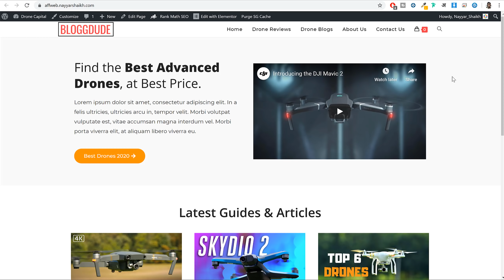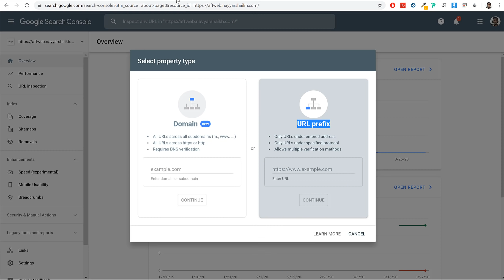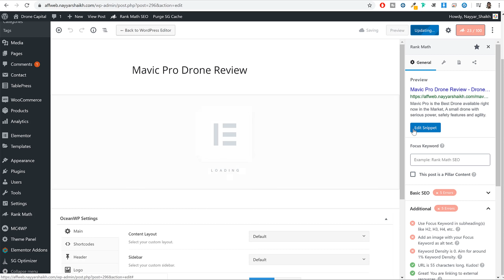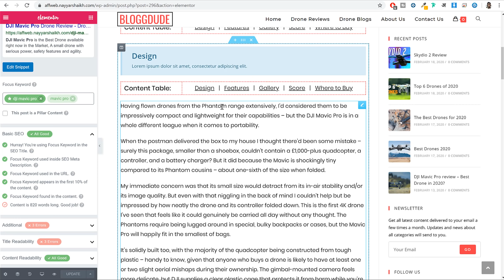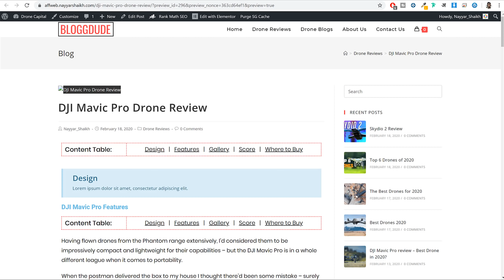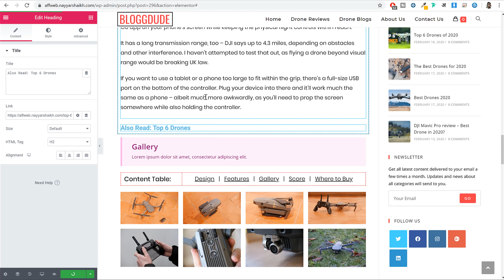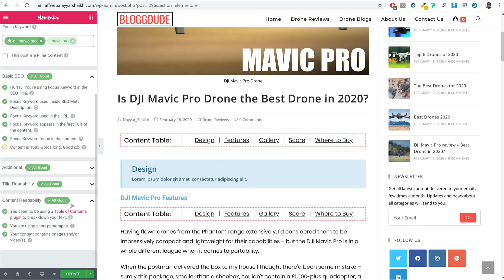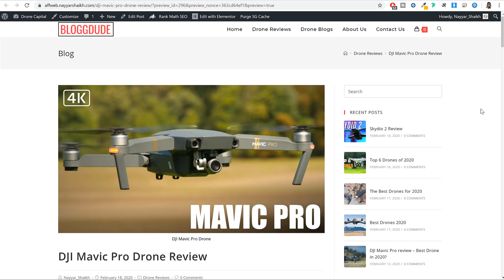Hindi - FREE SEO Tutorial For Beginners 2020 - Rank Math WordPress SEO Elementor - Get No1 on Google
Hindi for India - FREE SEO Tutorial For Beginners 2020 - Rank Math SEO Plugin - Get No.1 on Google. Best SEO Settings and Optimisations for Posts of Classic Editor, Guttenberg and Elementor for getting Better rankings on Google Search Results.
★ Important Links ★
☑ Watched the video!
☐ Liked?

00:00 Introduction
00:54 Installing Rank Math SEO Plugin
03:19 Rank Math Setup Wizard
05:08 Google Search Console Setup
09:07 How to Use Rank Math to Optimist Post
11:09 Focus Keyword
14:07 Basic SEO: Keyword in Title
15:26 SEO Keyword in Meta Description
16:27 Focus Keyword in the URL
17:29 Keyword in First 10% of Content
18:37 Keyword in the Content & Content Length
19:43 Additional Settings, Keyword in Sub Heading
21:07 Image SEO, Alt Attributes, Captions etc.
26:33 Keyword Density & URL Length
29:50 External & Internal Links
32:52 Not used Keyword before
34:26 Title Readability
37:03 Content Readability, Table of Content
40:36 Product SEO